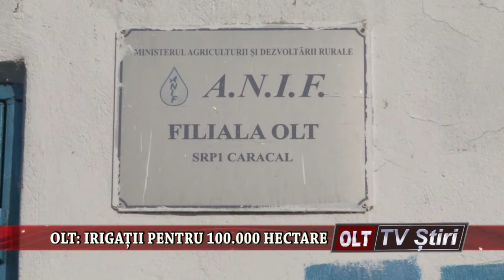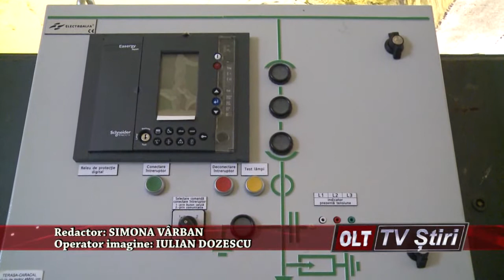OLT IRIGATII PENTRU 100 000 HECTARE 2901